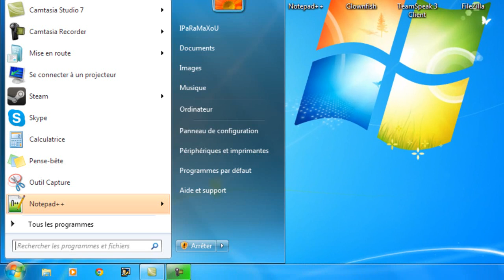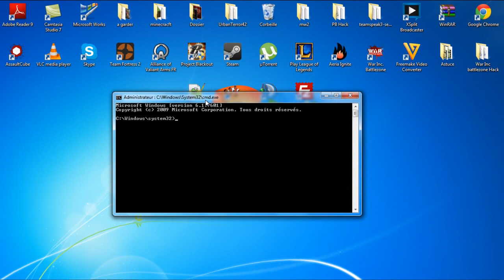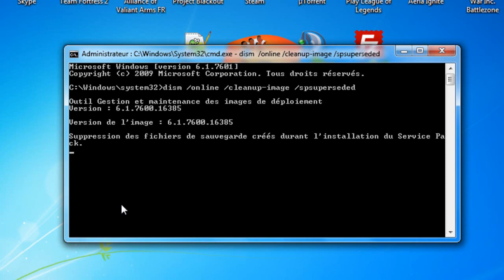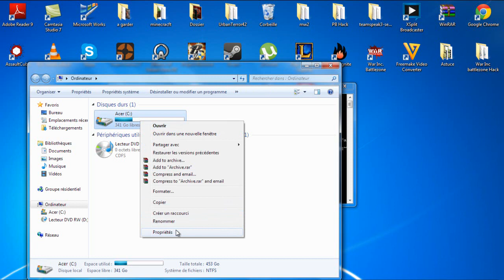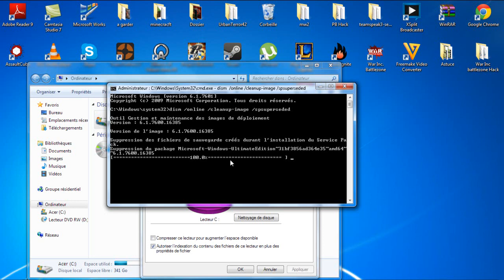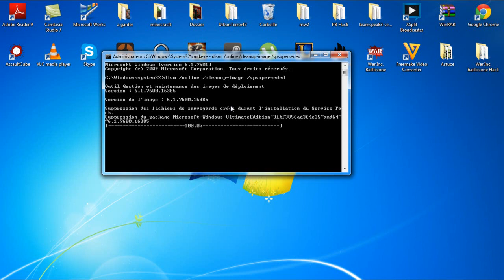[ASTUCE] Nettoyer les fichier du SP1 pour gagner 1 ou 2 giga ! 720 !